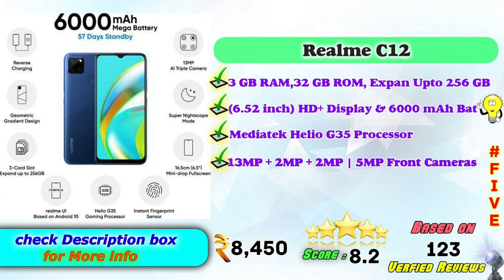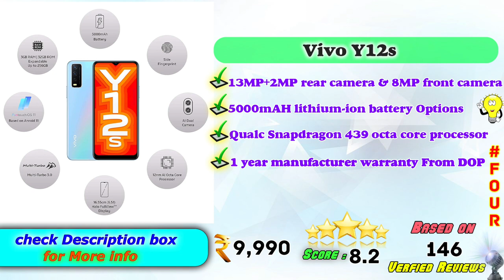✅Top 5 Best Under 10,000 Smart Phone In India 2021 With Price |Budget Smartphone Review & Comparison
Here is the list of Best  Under 10,000 Smart Phone in India with Price. Find below the product links.
✅ 1.  Samsung Smart Phone
✅ 2.  Tecno Spark Smart Phone
✅ 3.  Lava Smart Phone
✅ 4.  Vivo Smart Phone
✅ 5. Realme Smart Phone
Flipkart :-
We picked the Top Latest Budget Smartphone brands for you. If you wish to buy them online at Amazon then you will get the best price.
How to choose Best smartphone ?